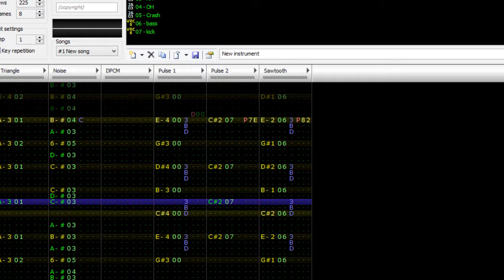September 10 2016 #56 (FamiTracker)